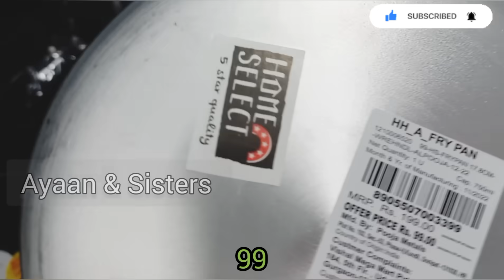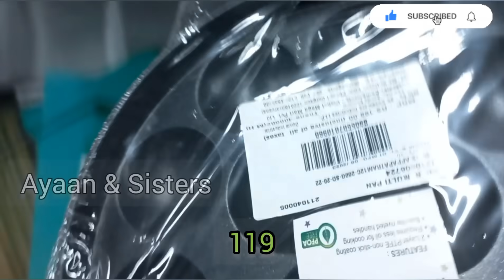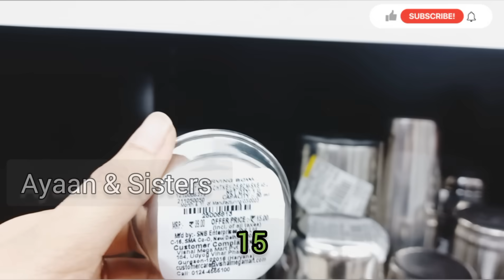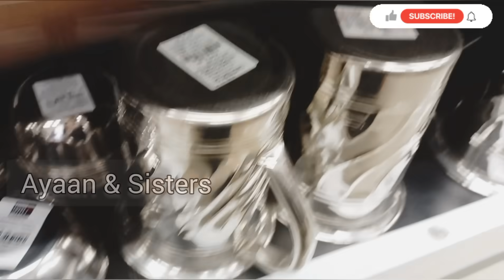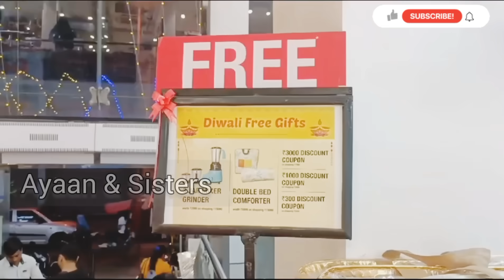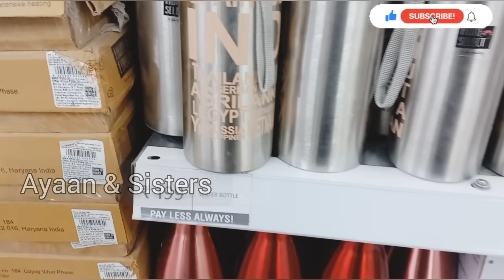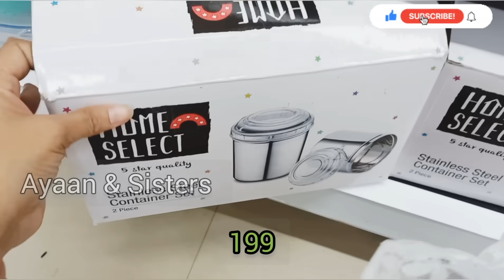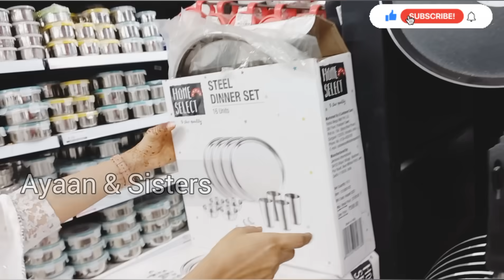Vishal Mega Mart Diwali offers 80% Off | Kitchen Products only 49 Rupees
Vishal Mega Mart |Vishal Mart | Vishal Mega Mart OffersToday| kitchen products, racks, spice racks, organisers

Vishal Mega Mart Navratri Offers 80% Off kitchen products | Vishal Mega Mart Offers Today

meesho offers

Vishal Mega Mart, new kitchen products under 99rs | Vishal Mega Mart Offers Today | Vishal Mega Mart today offer | Vishal Mart Offers Today

Vishal Mega Mart Diwali offers 2023
cheapest Diwali offers 2023
दिवाली ऑफर
चिपेस्ट दिवाली ऑफर 2023
Diwali best discount video
Vishal Mega Mart sale
Diwali offer vishal mega mart
dmart Diwali offer
dmart haul
meesho offer
Vishal offer
Vishal dmart
18 amazing new kitchen gadgets

dmart shopping
Reliance mart
Summer sale
Vishal mall
Dmart haul
Dmart shopping
Reliance Smart Bazaar
Reliance fresh
Latest offers
offers today
Vishal Bazaar
Home appliances
Kitchen counter storage
Spice racks
Offers
Offers Today
Kitchen
Kitchen gadgets
Kitchen Tools
Kitchen Products
Kitchen items
Cheapest kitchen gadgets
vmart